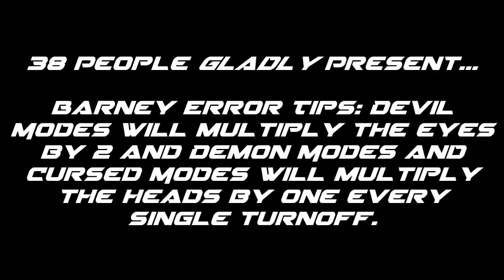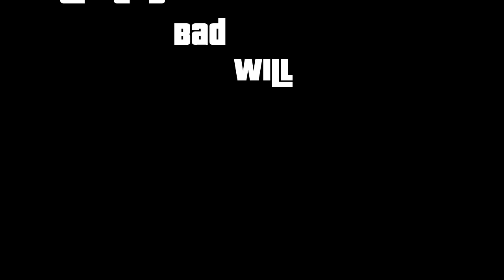Community Made Barney Error (Barney Error 6.5 (TLASBEITW)) [Part 18]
Part 18 is finally complete with Barney Error 6.5 (TLASBEITW)! Part 19 is working before Part 20 and Part 21! It will premiere on the 27th of August, 2023, and 6:00 P.M.

Note 1: Firstly, what can I make Sky and Ashley Robinson get to say at 240th-231st Chances? Secondly, what can I make Playoline and Ashley Robinson get to say at 230-221st Chances? And lastly, what can I make Barney and Ashley Robinson get to say at 220th-211 Chances?

Predictions for Part 19:
Timer Reductions:
240-238 Chances: 1000 Days
237-235 Chances: 900 Days
234-232 Chances: 800 Days
231-229 Chances: 750 Days
Mode:
Enraged (Sky screams angrily at 240th Chance while she's enraged)
Background:
Orange
Font:
Monoround and Montserrat (Only on Community Made Barney Error Text)
Barney Error:
Sky Error
Character:
Sky (Voice: Allison)
Creator:
WesleyTRV
Actions Done:
238th Chance: Ashley Robinson locks her computer [33]
235th Chance: Ashley Robinson uses an Airhorn to make Sky's ear bleed [34]
233rd Chance: Ashley Robinson throws a speaker box at Sky to make her hurt [35]

Predictions for Part 20:
Timer Reductions:
230 & 229 Chances: 750 Days
228-226 Chances: 700 Days
225-223 Chances: 666 Days
222-220 Chances: 600 Days
Mode:
Enraged
Background:
Scarlet
Font:
Shin Go Pro
Barney Error:
The Longest Playoline Error In The World (Again)
Character:
Playoline (Angry Voice: Wiseguy)
Creator:
TheAstroPlayStationOverloadMachineLogoMaker3718
Actions Done:
229th Chance: Ashley Robinson presses the ESC Key [36]
225th Chance: Ashley Robinson punches Playoline when she thinks that the number of days is horrifying and unsuitable [37] (No jumpscare occurrences yet)
223rd Chance: Ashley Robinson tells Playoline to shut up when Playoline said no [38] (2nd Evil Jasmine Pink Princess YT Jumpscare Occurrence)

Predictions for Part 21:
Timer Reductions:
220 Chances: 600 Days
219-217 Chances: 550 Days
216-214 Chances: 500 Days
213-211 Chances: 450 Days
210-208 Chances: 400 Days
Modes:
220-211 Chances: Psycho
210-201 Chances: Evil
Backgrounds:
220-211 Chances: Red
210-201 Chances: Rossa Carossa
Fonts:
220-211 Chances: Bauhaus 93
210-201 Chances: Bangers
Barney Errors:
220-211 Chances: Barney Error 100 (TSDLAVSBEITG)
210-201 Chances: Barney Error 12.50 (TLASBE)
Character:
Barney (Return third time)
Creators:
220-211 Chances: MediaEtherealBarneyErrorMaster759
210-201 Chances: CrimsonCircleBoi
Actions Done:
220th Chance: Ashley Robinson puts her computer in Sleep Mode [39]
216th Chance: Ashley Robinson speaks Dutch at Barney, then Barney said "EMFDYSI (Insert Pulp Fiction EMFDYSI Clip)" [40]
213rd Chance: Ashley Robinson rams Barney over with a car after she yells at Barney [41] (4th Evil Judy Barnhart Jumpscare Occurrence)

Note 3: Credit to @Speedster-Gamer for Barney Error 6.5 (TLASBEITW). Of course, SBGE Studios 2023 finishes the whole Barney Error 6.5 (TLASBEITW).

Note 5: Make sure your speeches for unpredictable, correct, and appropriate, and limit your speeches up to 600 characters because Vocalware/Oddcast Website Max Character Limit is 600. But, TTSMP3 and Online VoiceForge TTS Generator are still limited and NextUp Ivona Max Character Limit is 250.